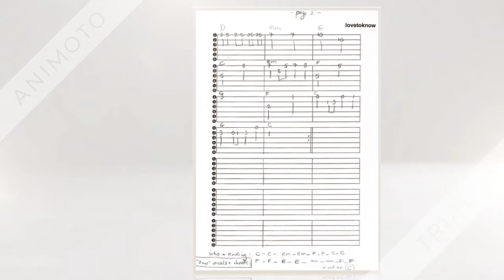Guitar Tutorials with Ms. V_Somewhere Over the Rainbow